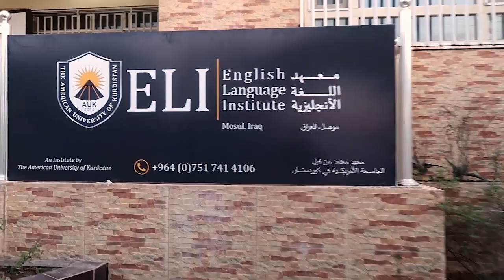ELI Mosul Opening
October 4th, 2018- The American University of Kurdistan’s English Language institute (ELI) Community celebrates the opening of its new branch in the city of Mosul, situated near the Mosul university tunnel.